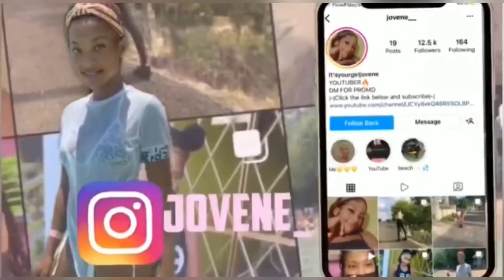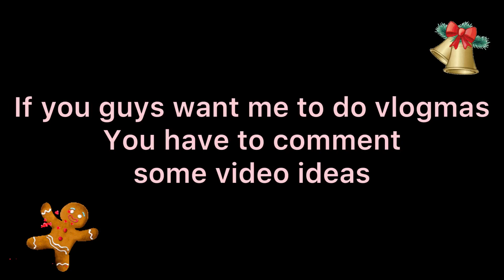Mini Shein Try On Haul 2022!📦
Name : Jovene Notice
Age : 18
Birthday : December 22

 sub count👑
Currently: 5564